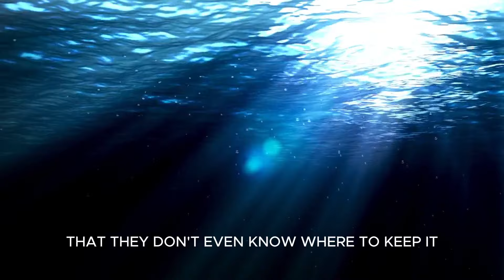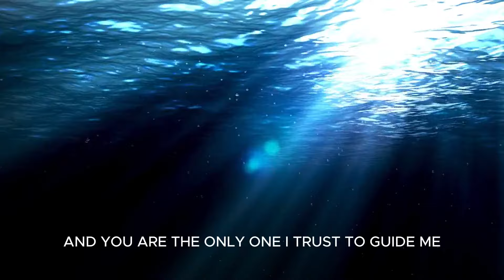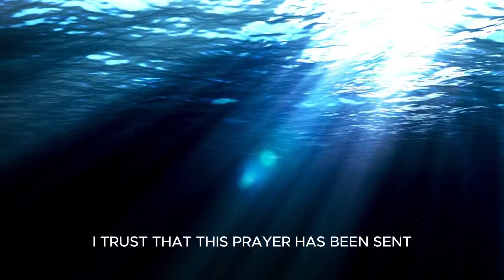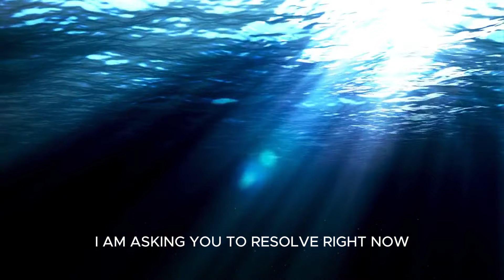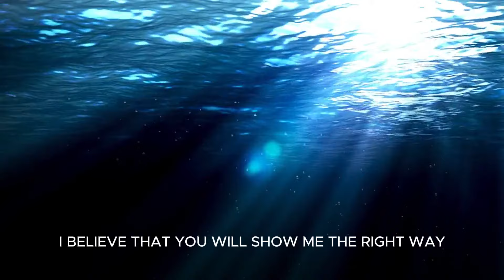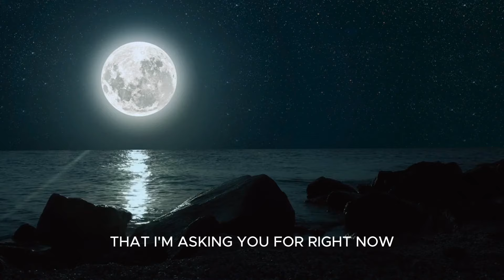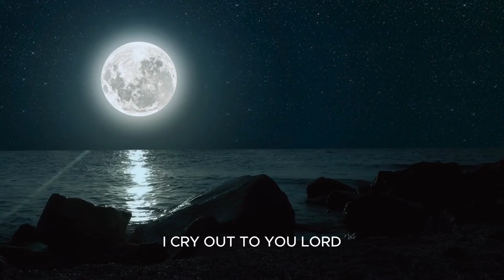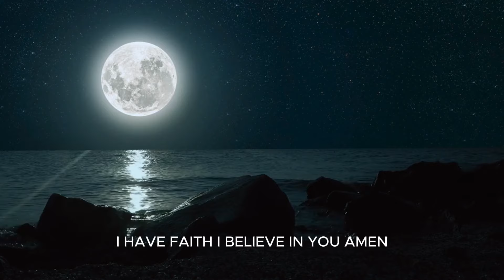PRAYING PSALM 113 - FINANCIAL BREAKTHROUGH PRAYER...To open the doors of Abundance & Prosperity.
May the Lord God provide for you and your family, may He open the gate of Heaven and let His blessings rain upon you and your loved ones ❤️. In Psalm 23, God promised us that if we walk with Him, our cups will run over, and His mercy will follow us all the Days of our lives.

May the Lord keep His promises for you and your family 🙏🙏❤️